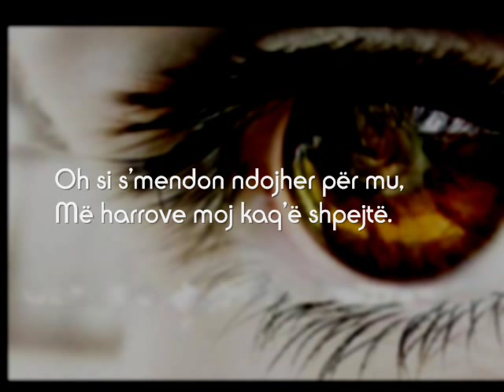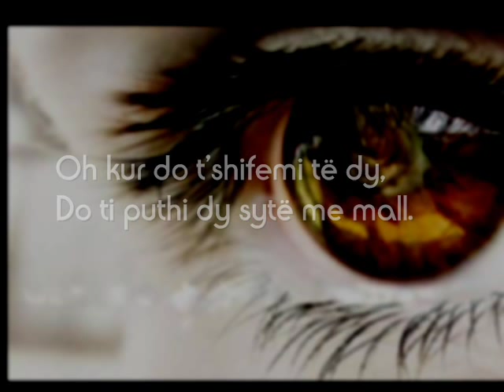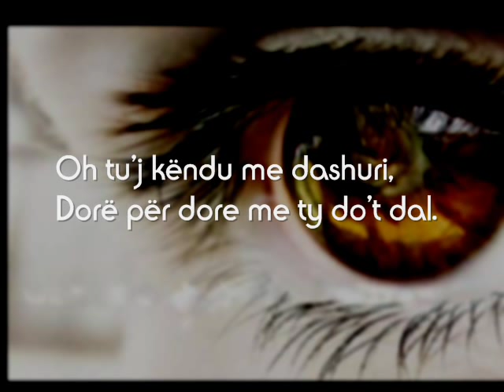Kur ti shoh dy syte e shkrum - 1962 - Shaban Stafaj & Emrije Koci - Radio Shkupi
Kenga "Kur ti shoh dy syte e shkrum" ne interpretim te Shaban Stafajt dhe Emrije Kocit.